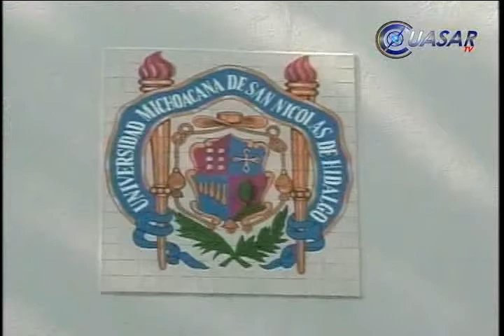UMSNH pedirá adelanto para cubrir adeudos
El rector de la UMSNH, Salvador Jara Guerrero, aseguró que no quedarán a deber ningún pago a trabajadores de la Máxima Casa de Estudios, solo se están retrasando. Confió en que recibirán un adelanto de los recursos del 2014...